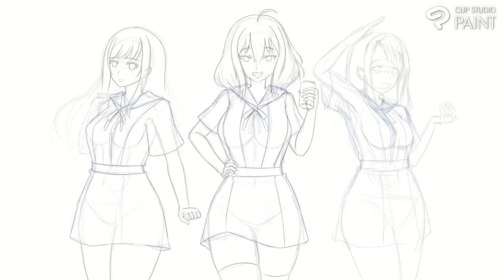[CSP] NIKKE x EVANGELION: Counters in Tokyo-3 Uniform - Timelapse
Counters Squad in Tokyo-3 uniform
Drew this since it is their collab right now